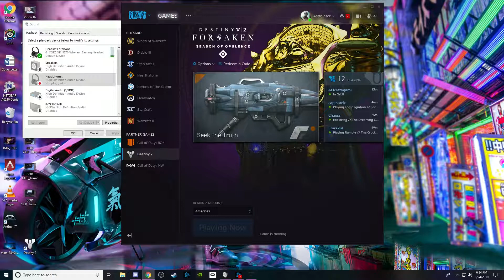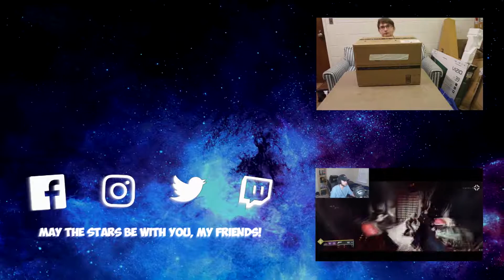COMP Crispy SNIPES Live commentary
Check out some of the other videos I have and enjoy the fun experiences!!!
And don’t forget, may the stars be with you my friends!!!